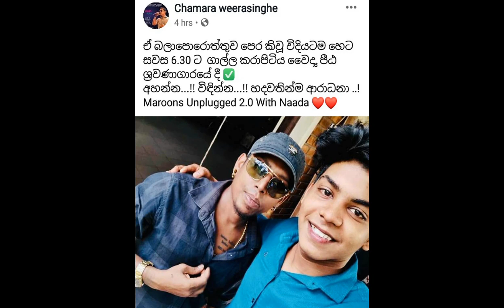කාත් කවුරුත් නෑ කියපු ශාන් මනුසත්ට චාමර වීරසිංහ කරපු දේ Shan Manusath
රටම කතා කල ශාන් මනුසත්ට චාමර වීරසිංහයන්ගෙන් ජීවිතේට අමතක නොවන තෑග්ගක්